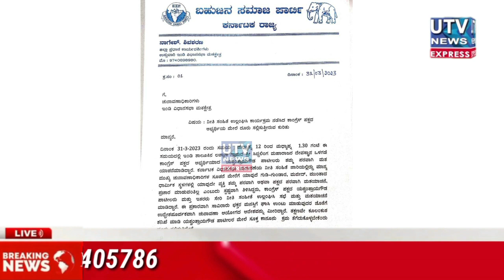ನೀತಿಸಂಹಿತೆ ಉಲ್ಲಂಘನೆ: ದೂರು.. / UTV NEWS / 02-04-2023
Helpline :

send your news on  UTV NEWS BIJAPUR

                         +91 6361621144